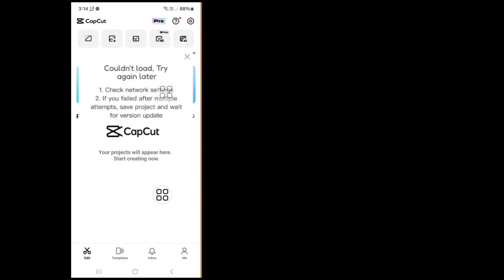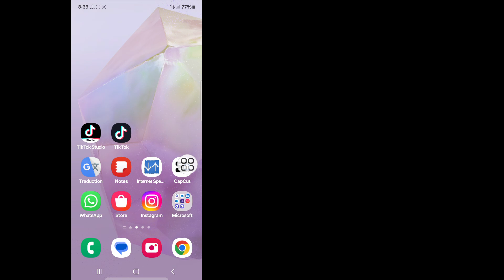Comment résoudre le problème Capcut n'a pas pu se charger, réessayez plus tard 2024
Ici, dans cette vidéo, je vais vous montrer comment résoudre le problème Capcut n'a pas pu se charger, réessayez plus tard 2024. Regardez donc attentivement cette vidéo et ne sautez pas cette vidéo. Si vous sautez cette vidéo, vous ne comprendrez pas très bien. Donc, si vous rencontrez un problème, vous pouvez me demander et commenter ci-dessous. J'essaierai de résoudre votre problème. Merci.

Comment résoudre le problème de Capcut qui n'a pas pu se charger, réessayez plus tard 2024,
Comment résoudre le problème de mise à jour impossible de CapCut ?,
CapCut est-il interdit en Inde ?,
Pourquoi n'ai-je pas pu télécharger de vidéos sur CapCut ?,
pourquoi capcut dit-il qu'il n'a pas pu se charger, réessayez plus tard,
capcut n'a pas pu se charger, réessayez plus tard sur PC,
comment résoudre le problème de capcut qui n'a pas pu se charger, réessayez plus tard sur iPhone,
impossible de charger, appuyez pour réessayer, signification en hindi de capcut,
capcut n'a pas pu se charger, appuyez pour réessayer, reddit,
capcut n'a pas pu compresser, réessayez,
capcut n'a pas pu supprimer l'arrière-plan, réessayez plus tard,
capcut n'a pas pu télécharger, réessayez,
capcut n'a pas pu se charger, réessayez plus tard,
capcut ne peut pas rechercher,